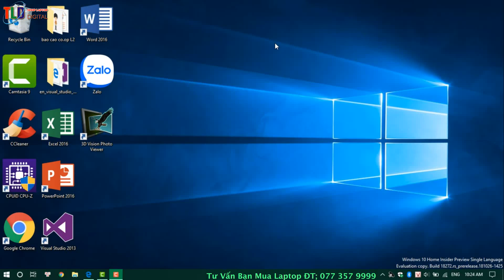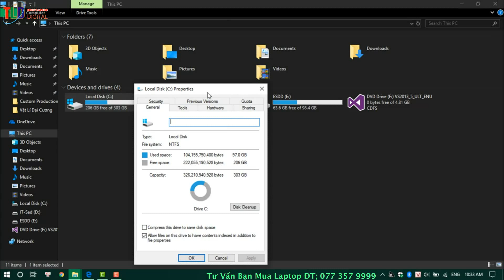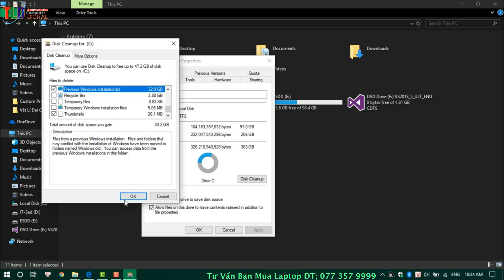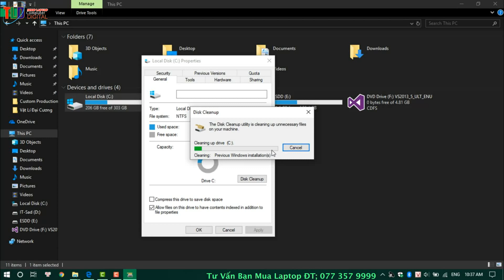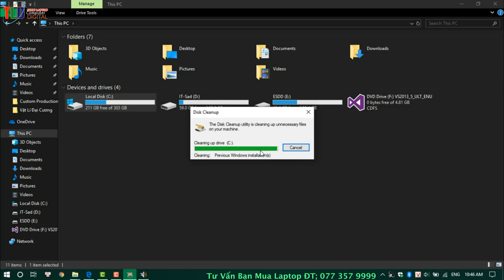Hướng Dẫn Xóa Windows Old giải phóng Vùng Nhớ Cho Máy Tính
Thư mục Windows.old xuất hiện trên máy tính khi bạn cài lại Win mà không format ổ C hoặc bạn cài trực tiếp từ ổ cứng. Folder này sẽ lưu lại giữ liệu của hệ điều hành cũ, bạn có thể xóa nó đi nều bạn muốn. Để xóa bỏ hoàn toàn thư mục Windows.old này bạn có thể tham khảo cùng chúng tôi nhé.

Một trong những nguyên nhân mà Windows.old hay Previous Windows installations xuất hiện trên ổ cứng máy tính của  bạn là do bạn cập nhật từ bản Windows cũ lên Windows mới, VD như trong trường hợp bạn nâng cấp từ windows 8 lên windows 10. Trên windows 10 thì khi bạn nâng cấp lên nó không còn tên là Windows.old nữa mà tên của nó là Previous Windows installations. Để xóa Windows.old này bạn có thể thực hiện theo hai cách sau, và áp dụng cho tất cả các Win từ Windows Xp cho đến Windows 10. Các bạn cùng tham khảo cách thực hiện nhé. Ngoài ra để không xuất hiện thư mục windows.old trên máy tính bạn nên sao lưu toàn bộ dữ liệu trước khi cài lại win và nhớ format trước khi cài đặt nhé, tham khảo thêm cách cài windows 7 từ usb của chúng tôi.
xoa muc windows.old tren may tinh

Sau khi hoàn thành bạn kiểm tra kết quả bằng cách truy cập vào ổ C và sẽ thấy thư mục windows.old sẽ không còn nữa.

Sau đó bạn kiểm tra xem thư mục windows.old sẽ bị xóa khỏi hệ thống.

Như vậy trên đây chúng tôi đã hướng dẫn các bạn 2 cách có thể xóa bỏ hoàn toàn thư mục windows.old trên máy tính một cách nhanh chóng và dễ dàng. Ngoài ra để dọn dẹp và tối ưu hệ thống bạn có thể CCleaner hoặc Your Uninstaller về máy tính sử dụng chúng rất hiệu quả, cả Ccleaner và Your Uninstaller đều là những phần mềm khá nổi trội trong việc dọn dẹp và tối ưu hệ thống máy tính của bạn. Hi vọng thủ thuật này sẽ giúp ích được cho bạn trong quá trình sử dụng.

Hiện nay phiên bản mới nhất trên Windows 10 là bản Creators, sau khi nâng cấp lên bản này bạn cũng có thể xóa Windows.old để giải phóng dung lượng ổ cứng lên tới hàng chục GB, tham khảo cách xóa Windows.old trên Windows 10 Creators Update để biết cách thực hiện.